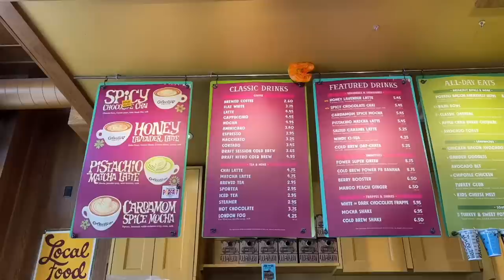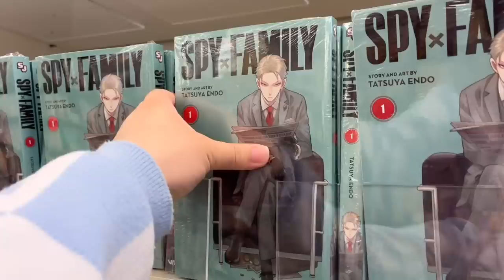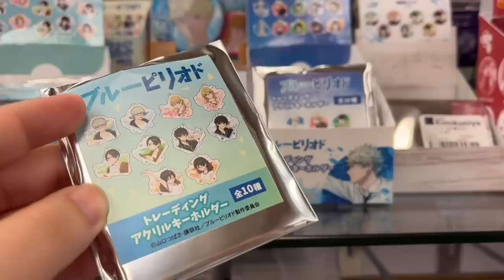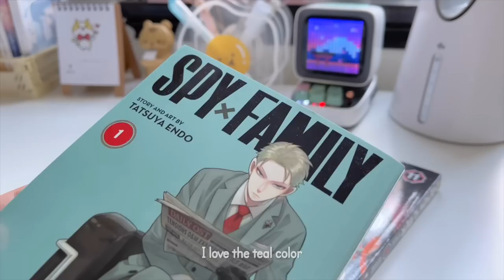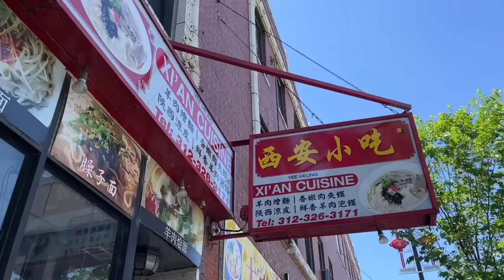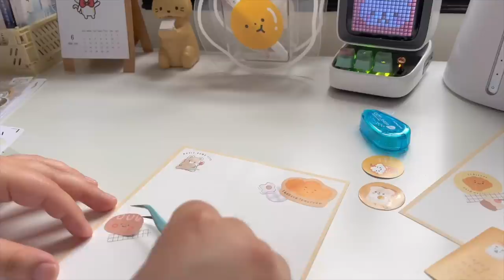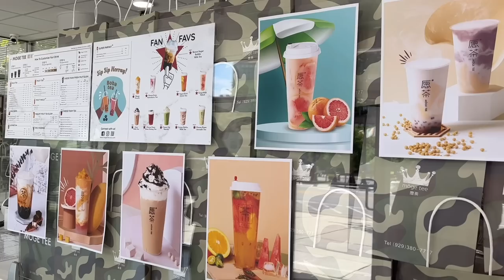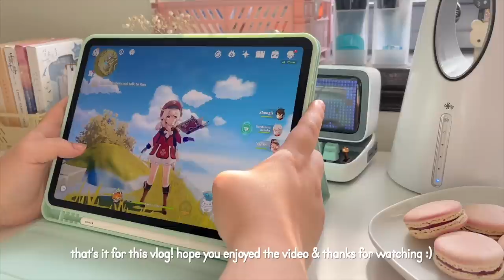🧸♡ weekly vlog // manga shopping, anime, Japanese snacks picnic, penpal letters, genshin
I had a lot of fun going manga shopping and watching spy x family with friends. I'm finally finished with my second year of uni and am now enjoying summer break (until I start my internship in a few days TT). But I'll definitely have more time for filming videos so look forward to more content to come ^^. Hope you're all enjoying the summer weather!

Use SKYLOAFU5 for a discount on your YesStyle order!

Ethnicity?

Filming Equipment?
~ iPhone 13

Editing software?
~ iMovie & VLLO